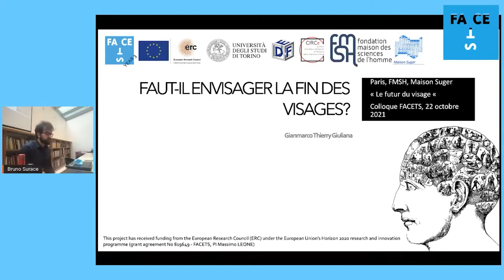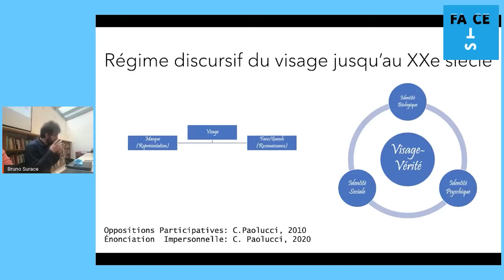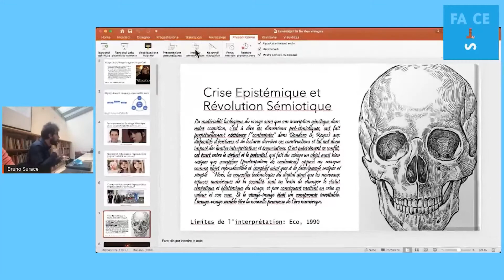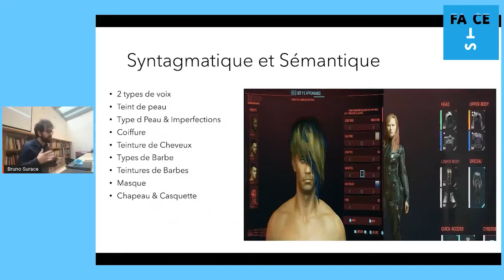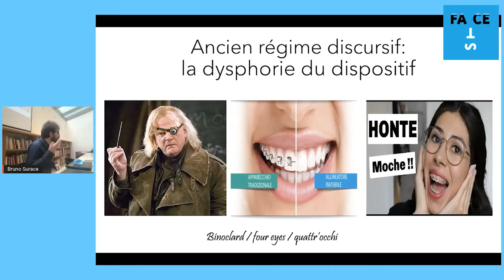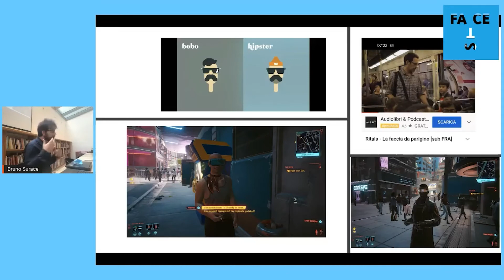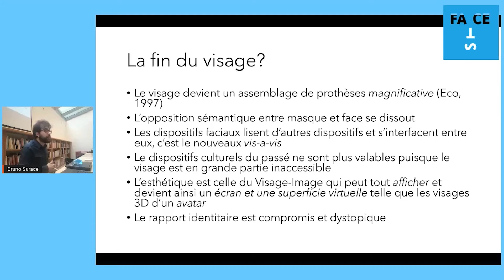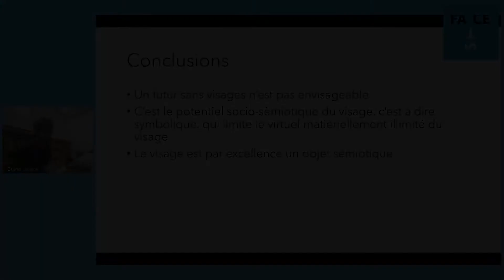Le futur du visage | Le futur du visages ? | Gianmarco Giuliana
Le futur du visage : Dispositifs d'écriture et de lecture" / "The Future of the Face: Writing and Reading Devices

Colloque ERC Consolidator Project FACETS – « Face Aesthetics in Contemporary E-Technological Societies », en coopération avec la Fondation Maison des sciences de l’homme et la Maison Suger

Vendredi, 22 octobre 2021 ; Maison Suger, 16 rue Suger, Paris